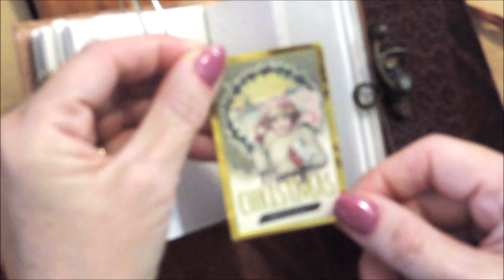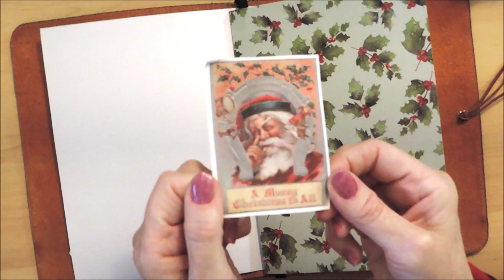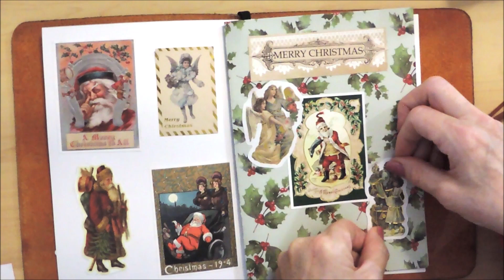Sticker Book Saturday ~ Merry Christmas